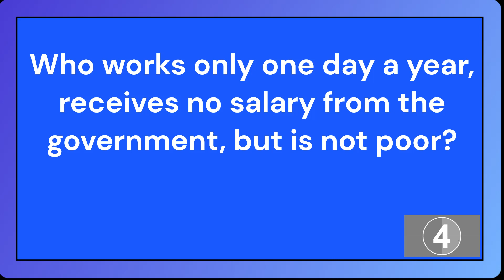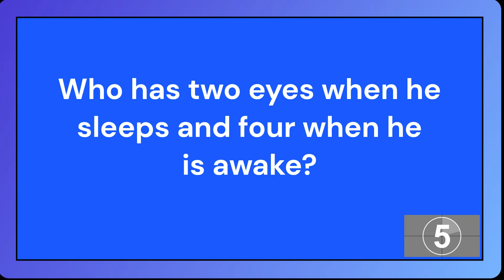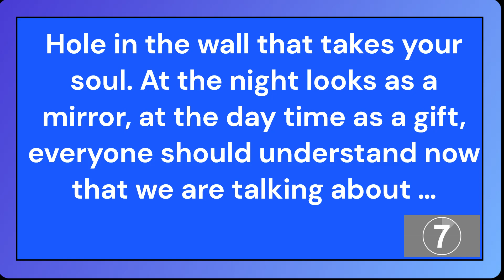Funny Short Riddles 2